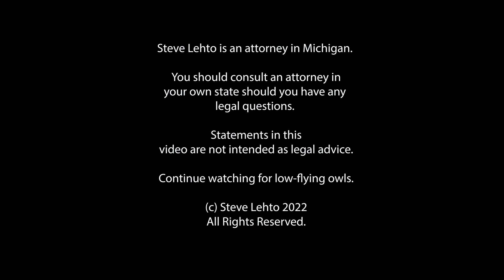Thieves Steal Over $100K from Mailboxes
They got their hands on a master key for the mailboxes.